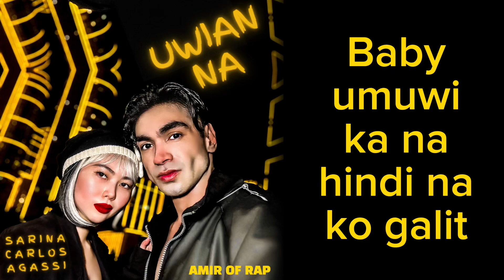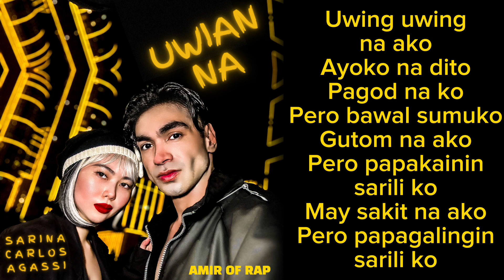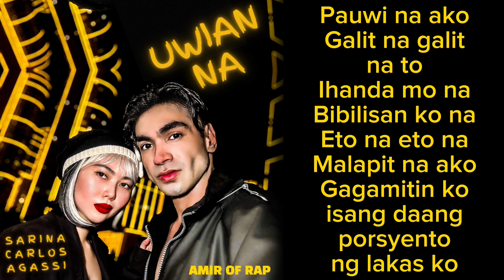UWIAN NA (Official Lyric Video) - Carlos Agassi & Sarina Agassi